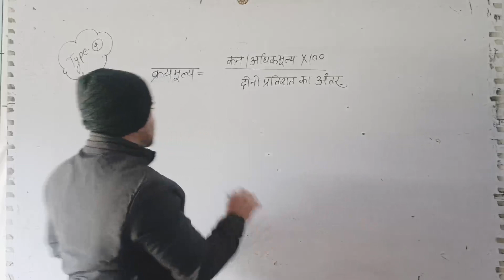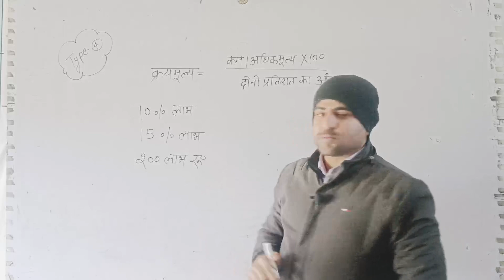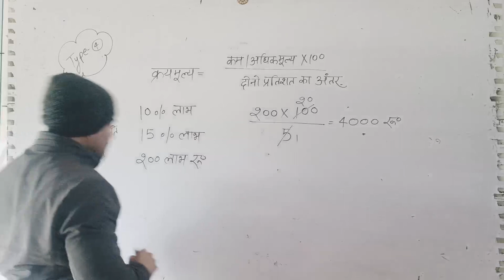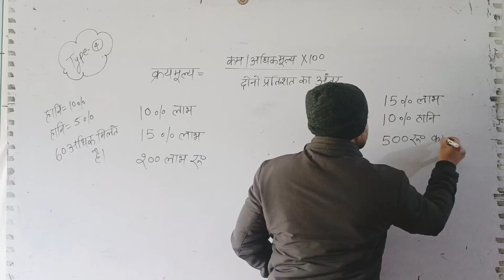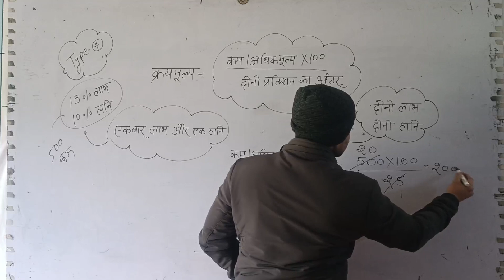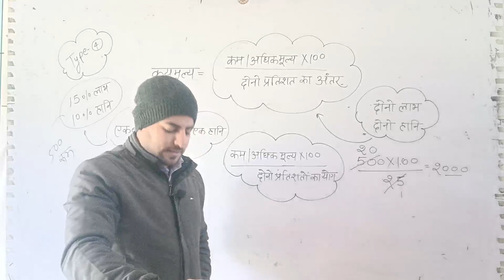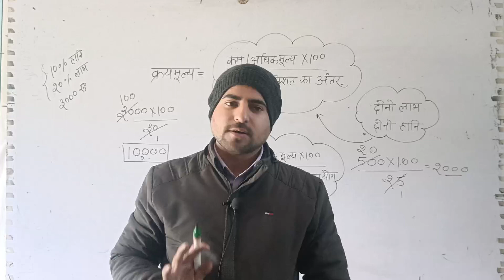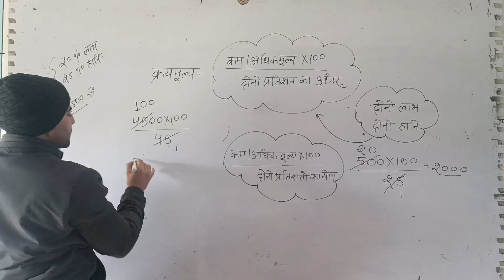मैंथ आने से कोई नहीं रोक सकता || लाभ - हानि || पेपर में दो नंबर पक्के || दिमाग में घुस जाऐगा